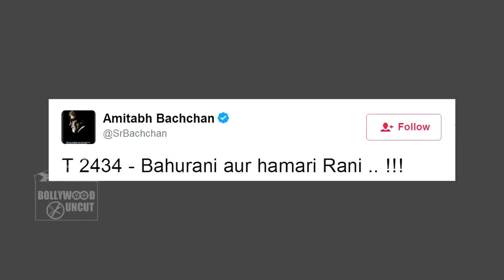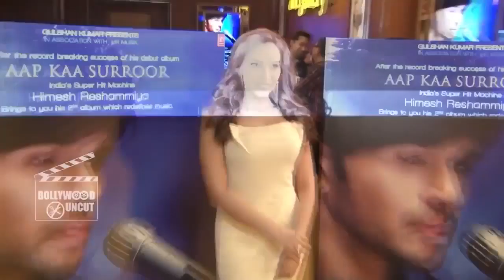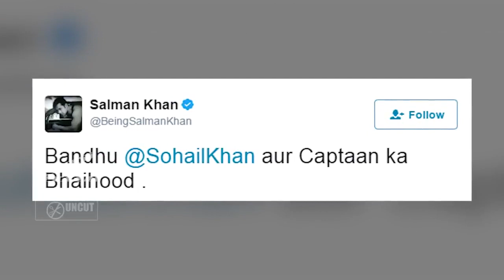Salman Taking BLESSINGS From Lil Jayesh, Salman SHOOTS Tubelight Special Episode With Sunil Grover